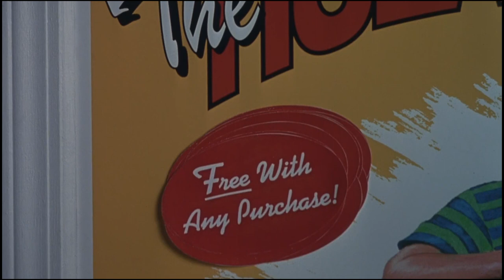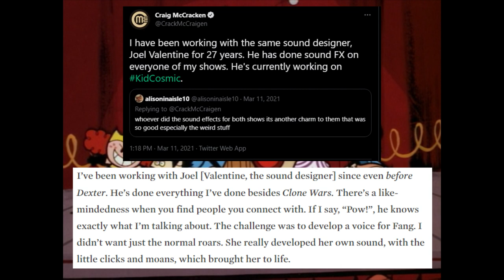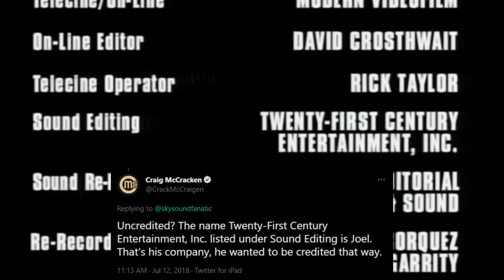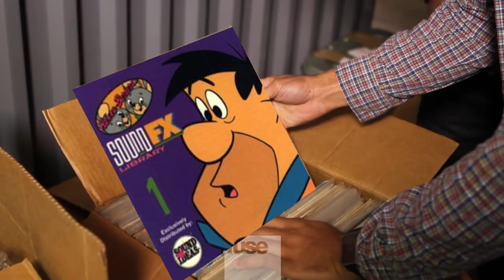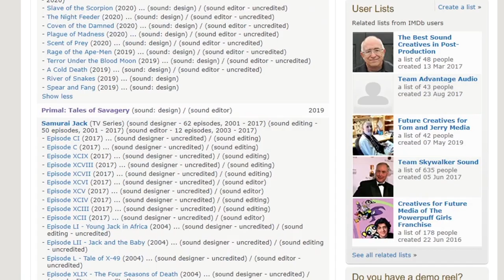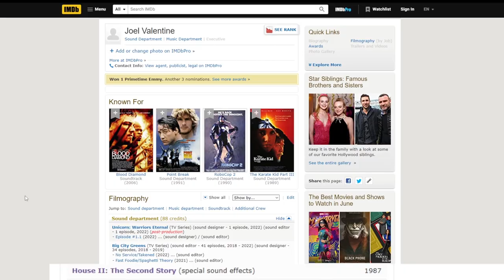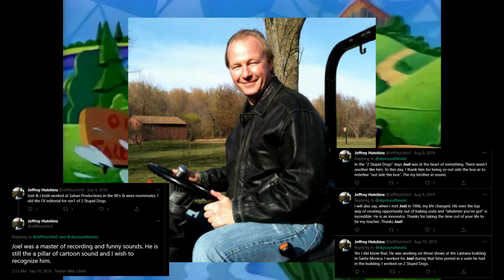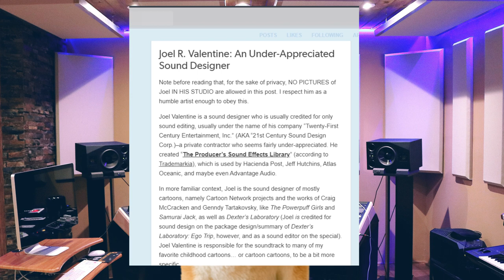The Uncredited Sound Designer Who Shaped Cartoon Nework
a video essay thing about Joel Valentine, an unsung hero of cartoon sound design

also heres a link to a pack of joel valentine sfx I put together, may be a little outdated but it's a start